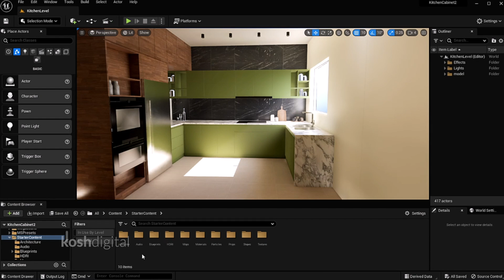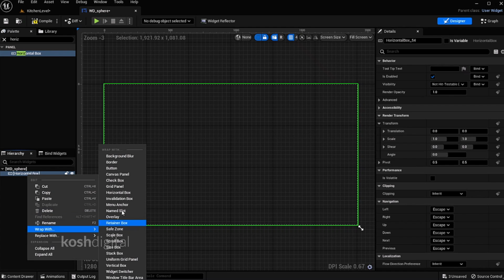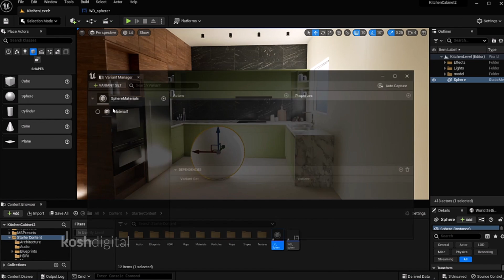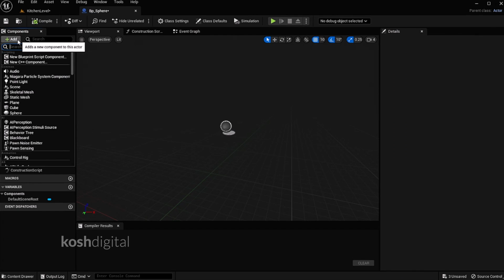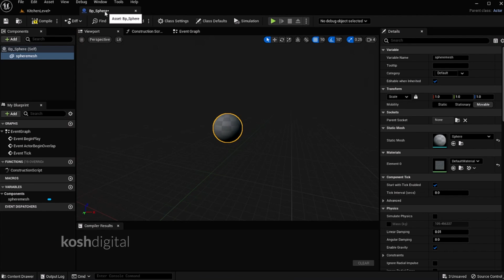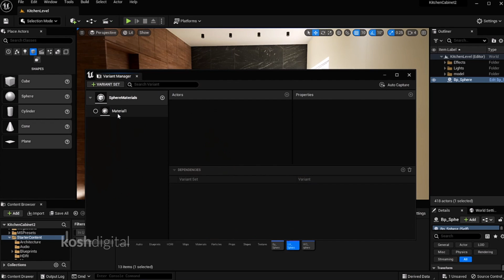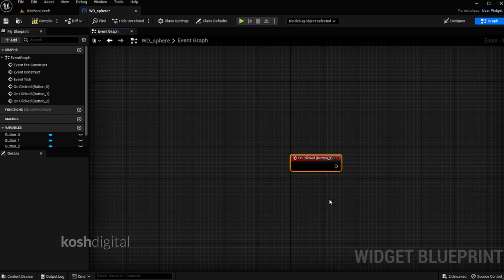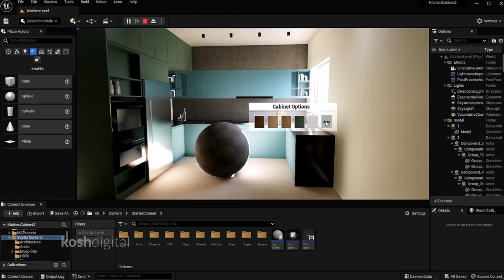Interactive materials in UE | How to change materials in Unreal Engine 5 Tutorial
Interactive materials in UE | How to change materials in Real Time | Unreal Engine 5 Tutorial

Create switchable materials in unreal engine. Change the material on object by converting them into a blueprint, create a material variants & add a widget to change their materials. Having multiple options are always useful to demonstrate the design to the client.

We will learn how to change the colors of our example project using a widget, also you will understand how to use the Widget Switcher to switch between widgets and apply materials.

Logic is simple, when you click on an object or mesh, the menu pops up with material options to select. So basically, we will  have three actions
Blueprint to click sphere
Widget menu user interface
Material options to select from

⏰TIMESTAMPS⏰

00:07 How To Change Colors in Real Time using Rama Widget
00:16 multiple material options in unreal engine
00:32 select a material using menu in unreal engine 5
00:45 Add a geometry in unreal engine
00:48 Import model using Datasmith
01:06 Create level variants in unreal engine
01:15 Variant sets in unreal engine
01:20 Material options creation in unreal engine
01:27 How to create widget in unreal engine
01:36 Create menu in unreal engine
01:40 Create UI  in unreal engine
01:46 How to wrap canvas panel  in unreal engine
01:52 Change anchors in unreal engine widgets
02:01 Add button in UE
02:07 Add padding in unreal engine
02:16 Multiple clickable buttons in unreal engine 5
02:36 Assign actions to buttons in unreal engine
02:46 Get all actors of class in unreal engine
03:21 Clickable button in unreal engine widget
03:28 How to switch variable material name in unreal engine
03:50 Change materials in unreal engine
04:10 change materials in unreal engine 5
04:31 create clickable action in unreal engine 5
04:35 How to create blue print in unreal engine
04:44 Add mesh to the blueprint in unreal engine
05:42 How to create trigger action in unreal engine
05:49 Clickable static mesh in unreal engine
05:55 How to display menu in unreal engine
06:27 add to viewport in UE5
06:51 Assign multiple material in unreal engine
07:06 Add clickable materials in unreal engine
07:46 Material selection in unreal engine
07:53 Switchable Material menu creation in unreal engine
09:00 Multiple materials options in unreal engine

If you are a designer and want to have 100 creative vector patterns for your creatives, visit :
You love calligraphy, learn to make square  and want to have 99 names of Allah calligraphic vector patterns, visit :

If you a beginner or an expert, who wants to learn other creators tricks, you may want to watch this playlist that gives you useful productive photoshop tips and tricks, watch this play list :

If you are a video editor who uses FCP, watch this play list that gives you useful tips on FCPx productivity.
If you would want to learn useful webtricks, Mac tricks, email tricks. This playlist is useful for you.